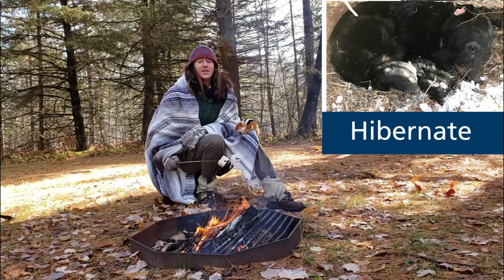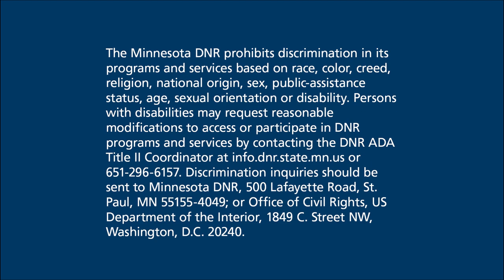How Minnesota Animals Prepare for Winter - For Kids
As the seasons change from Fall to Winter, animals that call Minnesota their home need to plan ahead to survive through the cold climate.  Depending on the type of animal and the food available, they either migrate, hibernate, or adapt.